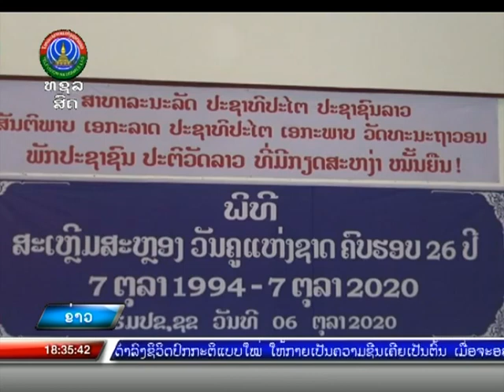ໂຮງຮຽນການເມືອງ-ການປົກຄອງ ແຂວງ ຊຽງຂວາງ ສະຫຼອງວັນຄູ [08-10-2020]